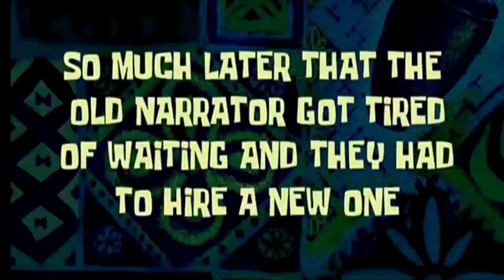FUT 11. A DEFESA + PERIGOSA da minha Vida. Ho soccer Guerrero shield. SPORT BOYS X Milho Branco Jr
Loja Ho soccer Brasil 🇧🇷

Fala galera, aqui é o Marcelino (M32 VENOM).. Esse número é da minha Loja REAL GAMES SPORTS mas COMO M32 Venom é o assunto de hoje vim aqui comentar.

A ideia do meu canal é dos meus vídeos, NÃO é falar pra todo mundo EU SOU FODA,  que sou o melhor goleiro do YouTube apesar de muitos me considerar o melhor de 2022, é muito menos o melhor do mundo, pelo contrário,  meu canal é voltado para goleiros amadores como eu,  não só goleiros pq tá cheio de linha que assiste e gosta dos meus vídeos.
O meu canal serve também para inspirar a garotada, e quem eh mais velho e pensa em parar de fazer uma atividade, afinal tem goleiros que começou a jogar futebol aos 36 anos de idade, não eh meu caso mas hoje tenho 42 e tenho evoluído bastate,  e não é fácil pra quem não treina todos os dia esta fora de forma e só joga final de semana com dores musculares e nas juntas ósseas.

Tenho minha própria loja REAL GAMES SPORTS, de artigos e Material esportivo COMO LUVAS E CHUTEIRAS, de onde tiro meu sustento na honestidade e com Preço JUSTO, ALÉM DE TER MINHA PRÓPRIA ESCOLA DE GOLEIROS HA ONDE MANTENHO MINHA FORMA E APRIMORO MINHAS TÉCNICAS E CONHECIMENTOS SENDO ASSIM NÃO DEPENDO DO YOUTUBE PRA VIVER, Q CONTINUA SENDO UM ROBI, MAS COM GRANDES BENEFÍCIOS PRA MIM E PROS MEUS INCRITOS E PARCEIROS.

LEMBRANDO Q TEMOS RIFAS. E CENTENAS DE PESSOAS JÁ SE BENEFICIOU COM ELAS GANHANDO LUVAS DE GOLEIRO E ATÉ CHUTEIRA. ENTÃO PARTICIPE VC TAMBÉM.

E não esquece de curtir e compartilhar.

*Viste nosso site*
LOJA VIRTUAL

Comprou chegou
Qualidade
Garantia
Respeito
Menor preço do mercado nacional
Cobrimos ofertas da concorrência
Real Games Sports Assistência Técnica

Professores
Leoni de Paula
Cref 042499-G/MG
Auxiliares

Edicar ABCR Contatos
Marola: Preparador de Goleiros
Gilberto: Vice Presidente
Dona Vera : Presidente
Marco: Gerente
Secretaria Telefone:
Endereço: Av. Ministro Espírito Santo, s/n Complexo da IMBEL - Bairro araujo - Benfica, Juiz de Fora - MG, 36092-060
Horário: 9hs as 17hs